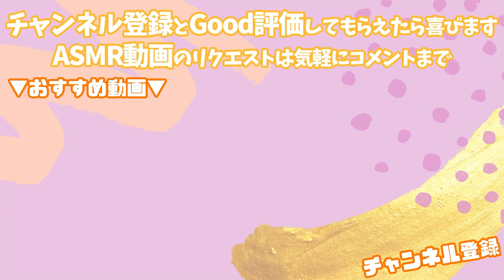【声優ASMR】両耳を指で耳かきしてあなたを眠らせます【Ear Cleaning with Fingers】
お元気ですか？いっきちひろです。

耳かきにも色んな種類がありますよね。
今日は、指で耳かきをしています。

あなたの好きな耳かきはどんな耳かきですか？
指、竹の耳かき、梵天、綿棒…他にもあるかな。
ぜひ教えてくださいね。

今日も、あなたの疲れが癒されて、やさしいリラックスした時間を過ごせますように🌙

では、おやすみなさい…💤

【DuoPop2.0 バイノーラルマイク】

出演作『BORUTO-NARUTO NEXT GENERATIONS-』雷門デンキ役
朝の情報番組ZIP『うまいもんジャーニー』ナレーター